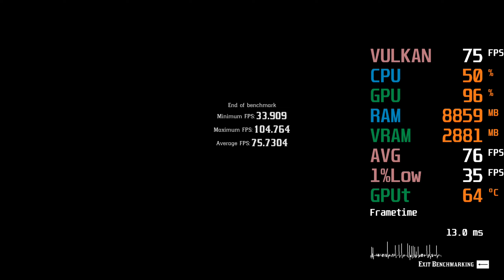AMD Radeon RX 570 -- Intel Core i3-10100F -- Red Dead Redemption 2 Benchmark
RDR 2 Benchmark @ 1080p Low Settings

i3-10100F -- RX 570 4GB Test Setup:

RAM : G.Skill 16GB 3000MHZ CL16 RAM [2X8GB][Aegis F4-3000C16D-16GISB][XMP Profile](Not OCed)
[XMP Profile was used, in windows it's running @ 2727MHz ]
Motherboard : Gigabyte H470M DS3H (rev. 1.0)
Graphics Card : ASUS ROG STRIX RX 570 4GB [ROG-STRIX-RX570-O4G-GAMING][Not Overcloced]
SSD : 1TB Samsung 860 QVO
HDD : 6TB Seagate Backup+ + 8TB Seagate Backup+
CASE : Cooler Master MasterBox 5
PSU : Cooler Master G650M
OS : Win 10 64 bit
Monitor: BenQ 4K 60Hz